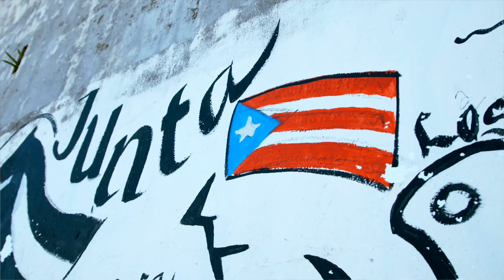Experience Puerto Rico | Carnival Cruise Line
Revisit Puerto Rico with Carnival as we tour the island and speak to its people about their recovery. Witness first hand why locals consider Puerto Rico the best place in the world. Come enjoy the island, Old San Juan, the beaches and the wonderful people.